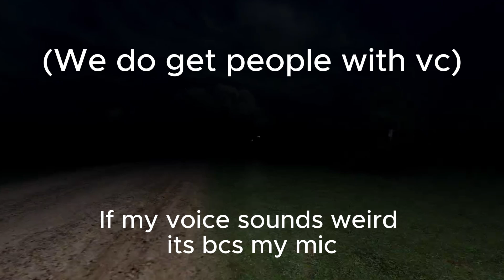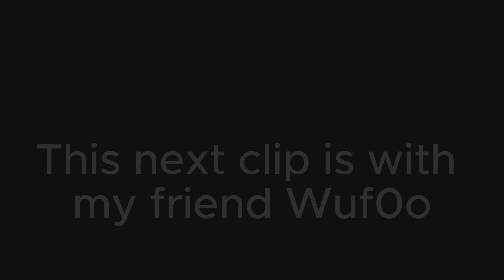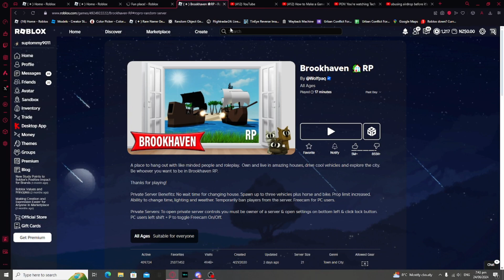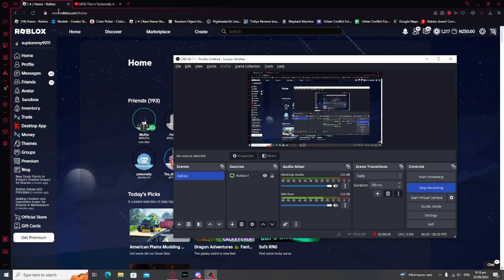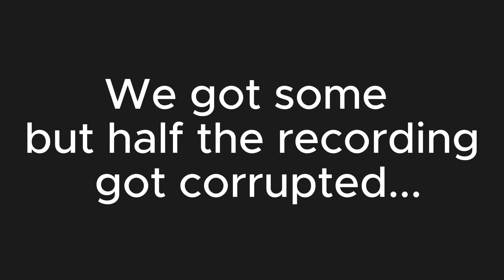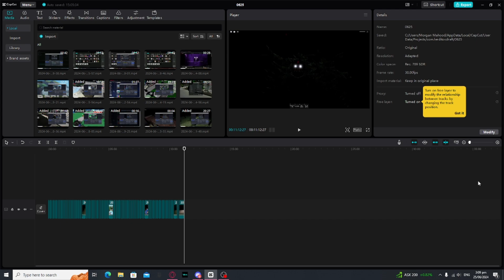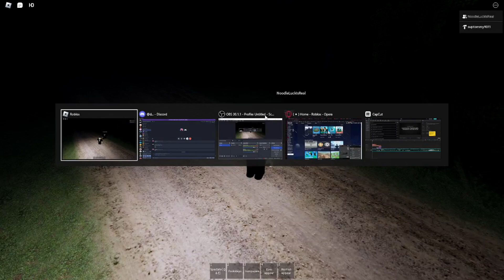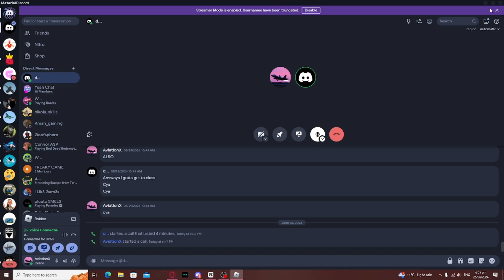Scaring kids on roblox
In this video, I put together a game to see how the average robloxian reacts to being but in a scary environment. Watch to the end to see the voice chat reactions